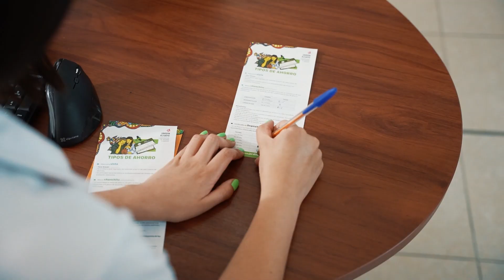🌱Testimonio Ahorro Programado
🙋🏽TESTIMONIO🙋🏻‍♀️

👉Narcisa Cueva, actualmente socia de nuestra oficina en Loja, abrió su cuenta en en 2021 y accedió al servicio de Ahorro Programado.

🎥Conoce cómo usa su ahorro programado en este video.😃🙌